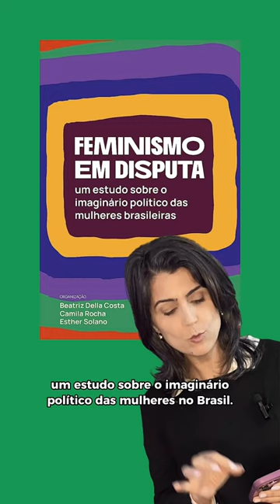Concorda com as nossas lutas, mas não quer o rótulo de "feminista"?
Gostou dos nossos conteúdos? Contribua no nosso apoia-se